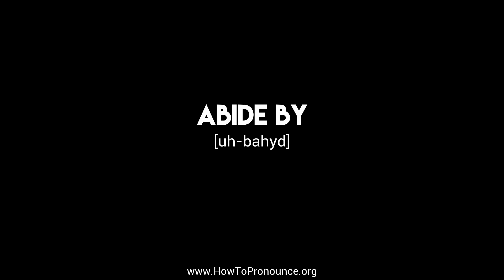How to Pronounce "abide by"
Learn the proper pronunciation of "abide by"